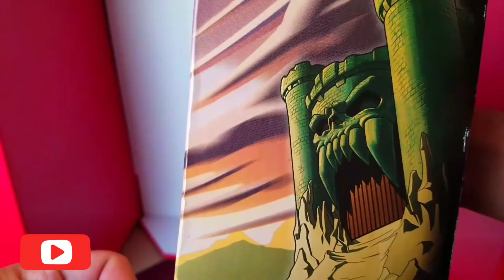HE MAN vs SKELETOR MINI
The most powerful game in the universe